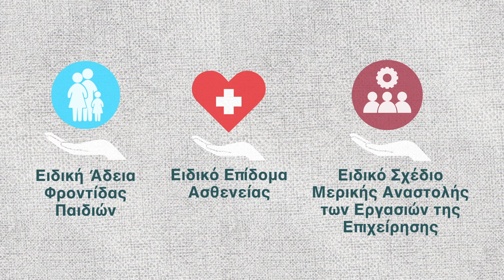Υπουργείο Εργασίας - Μέτρα Στήριξης για αντιμετώπιση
Όλες οι αιτήσεις για τα μέτρα στήριξης που υλοποιεί το Υπουργείο Εργασίας, Πρόνοιας και Κοινωνικών Ασφαλίσεων για αντιμετώπιση των επιπτώσεων του κορωνοϊού, μπορούν να υποβληθούν ηλεκτρονικά μέσω της ιστοσελίδας

Απαραίτητη και η υποβολή στοιχείων τραπεζικού λογαριασμού για να είναι δυνατή η καταβολή των επιδομάτων!